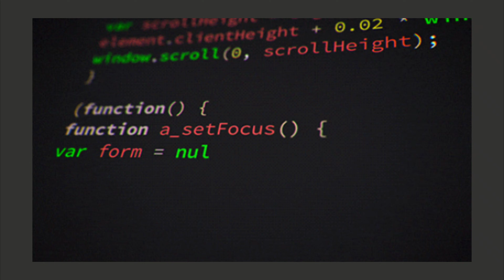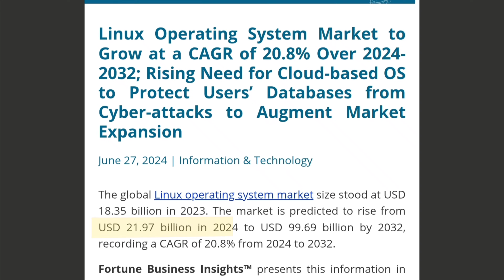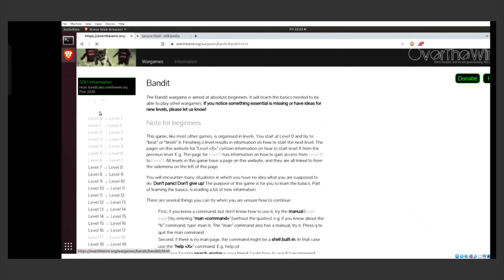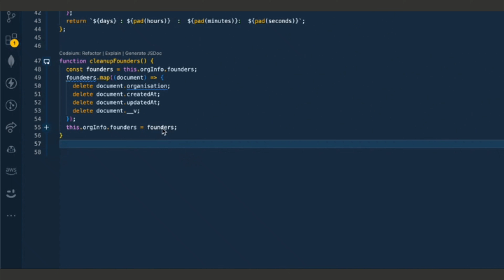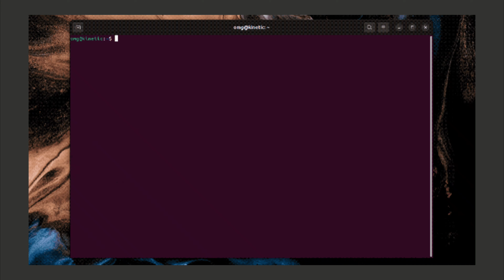"I Broke Linux in 48 Hours... Then This Happened"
I wasted 48 hours learning Linux the WRONG way. Then I discovered this method and everything changed.

In this video, I'll show you the exact roadmap I used to go from complete beginner to confidently using Linux as my daily driver in just 3 weeks. No more memorizing commands. No more breaking your system. Just a simple, proven approach that actually works in 2026.

🔥 What You'll Learn:
✅ Why most beginners fail at Linux (and how to avoid it)
✅ The best Linux distro for beginners in 2026 (NOT Arch!)
✅ Free resources that teach you faster than any paid course
✅ Real practice challenges that make concepts stick
✅ AI-powered Linux tools changing the game right now
✅ 4-week learning roadmap you can start TODAY

⏱️ TIMESTAMPS:
0:00 - My 48-Hour Linux Disaster
0:25 - The Turning Point
0:45 - Why Linux Matters in 2026
1:15 - The RIGHT Way to Start
2:10 - What's New in 2026
2:50 - Your 4-Week Learning Roadmap
3:25 - Career Impact & Job Opportunities
3:45 - Final Tips

💼 Why Learn Linux in 2026?
• 78% of developers use Linux
• Powers 100% of top 500 supercomputers
• Market growing from $22B to $100B by 2032
• Essential for Cloud, DevOps, AI, and Cybersecurity careers

📊 Linux isn't just for programmers anymore. With AI integration, better hardware support, and mainstream adoption accelerating, 2026 is THE year to learn Linux the smart way.

Whether you're a complete beginner or tried and failed before, this roadmap will get you from zero to confident in weeks, not months.